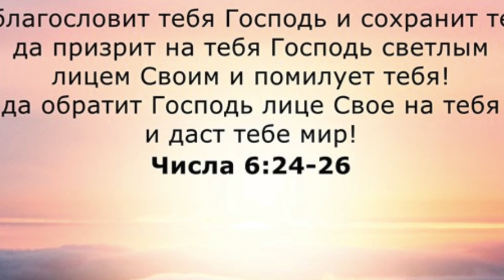ИСХОД 20:1-17. Лекция 19. «По страницам Библии», лекции д-ра богословия Вернона МакГи.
Десять заповедей: больше, чем просто список того, что нельзя. Это совершенное правило Бога, и мы не можем ему соответствовать!

Изучаемая книга Библии: Исход.
      Вот уже долгое время на волнах христианских станций не только США, но и всего мира, звучит голос ушедшего к Господу д-ра Богословия Джеймса Вернона МакГи, ведущего радиопередачи Thru the Bible (По страницам Библии). Программа представляет серию бесед-комментариев-лекций на книги из Св. Писания. Слушатели проходят всю Библию за 5 лет, если слушать по одной 30-минутной программе ежедневно.
      Благодаря радиослужению д-ра МакГи, мы имеем сегодня полный радиокомментарий на всю Библию, доступный для каждого, кто хочет изучать Писание подробно, книга за книгой.Несмотря на то, что брат МакГи уже в вечности, его передачи по прежнему можно услышать с передатчиков более 400 христианских станций в США и Канаде, а также по всему миру — на более чем 100 языках в переводах.